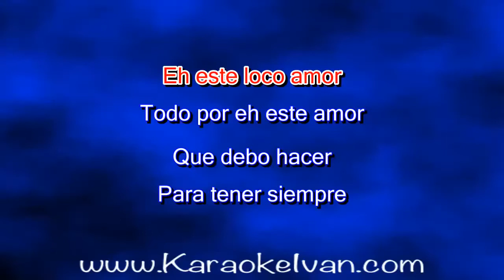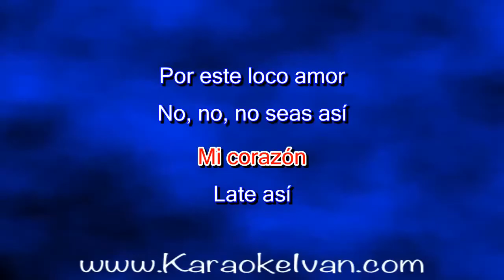Cesar Costa - Loco Amor KARAOKE